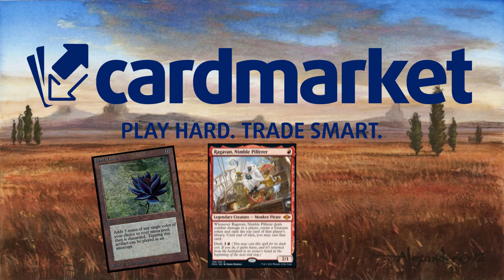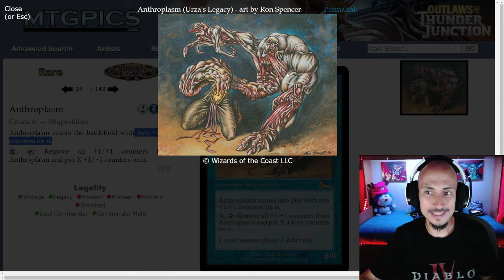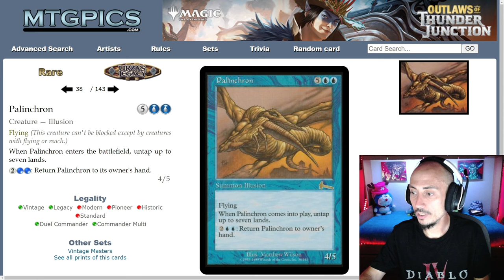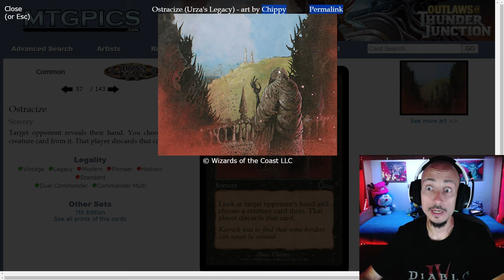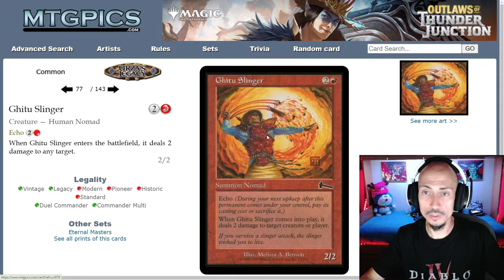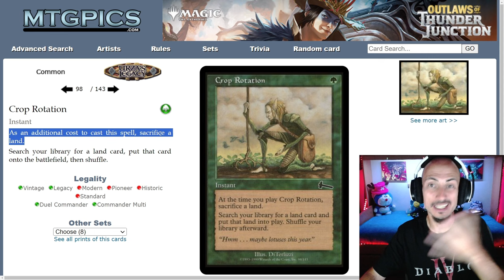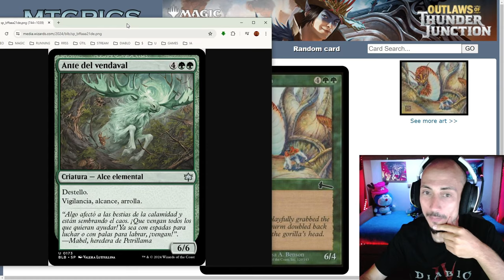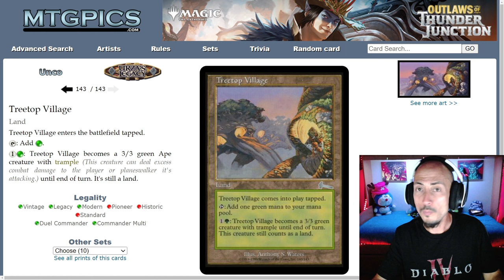Análisis de Urza's Legacy (Legado de Urza): Y llegó el combo